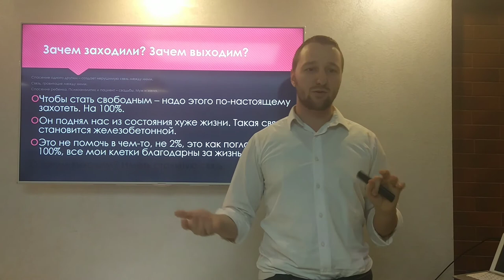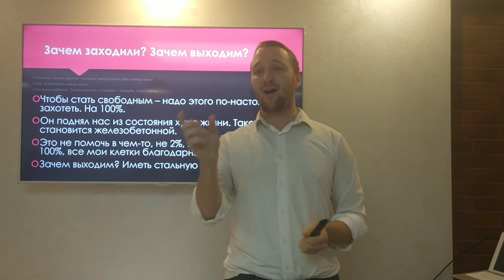Спуск в Египет и выход из него: В чем смысл?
Зачем надо было становиться жалкими рабами в Египте и страдать поколениями? Хочешь дать Тору - просто возьми народ и дай!
Зачем надо было спускаться в Египет?